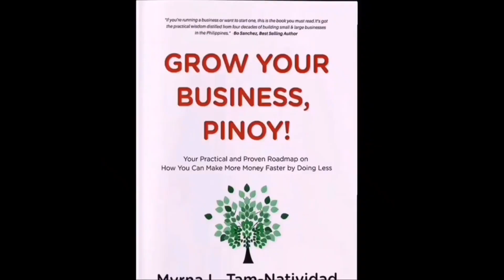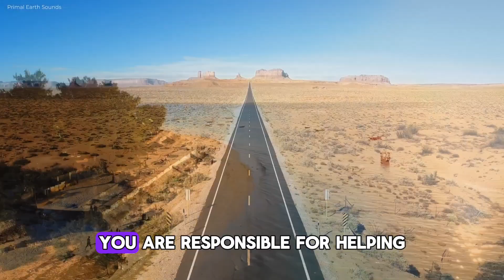12 Rules of Life - An Antidote to Chaos.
"12 Rules for Life: An Antidote to Chaos" offers practical advice and insights into navigating life's challenges. Learning from this book can help individuals develop resilience, improve relationships, and find meaning and purpose in their lives. Peterson's rules provide a framework for personal growth and self-improvement, addressing issues such as responsibility, honesty, and facing adversity. Whether you agree with all of his views or not, the book encourages readers to reflect on their values and actions, ultimately leading to a more fulfilling and meaningful life.

Jordan Peterson is a Canadian clinical  psychologist, author, and media commentator.

Often described as conservative, he began to receive widespread attention in the late 2010s for his views on cultural and political issues. Peterson has described himself as a classic British liberal and a traditionalist.

He often gives advice to help people find direction and success in life. Furthermore, he encourages them to think beyond surface-level ideas and look for ways they can improve themselves.

12 Rules of life by Jordan Peterson provides a life advice through essays in abstract ethical principles, psychology, mythology, religion, and personal anecdotes. Jordan Peterson's bestselling book, "12 Rules for Life: An Antidote to Chaos."

This book were packed with profound wisdom and practical advice, it offers concrete rules that can help improve various aspects of our lives. By combining scientific research, philosophical insights, and personal anecdotes, the book provides a well-rounded perspective on complex issues.

In the video, the content creator likely breaks down each of Peterson's rules and provides insights into how they can be applied to one's life for personal growth and self-improvement. It's a great starting point for those interested in the book's concepts but want a quick preview or overview.